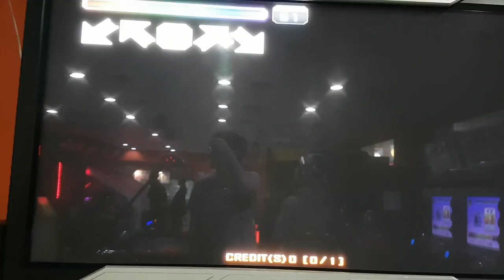배드 애플 S17 Bad Apple | 펌프 백과사전 Pump It Up Prime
배드 애플 싱글 17
Bad Apple S17

배속 - 4X(화살표 속도 552)
※ 펌프 프라임 2에서의 Arrow Velocity 맞춤 속도 계산을 위해 써 놓는 중

몸풀기로 해서 판정이 좀 샜는데... 원래 이 곡 플레이하면 S 받은 적이 2번은 있어요.